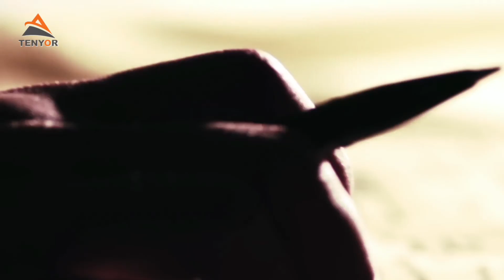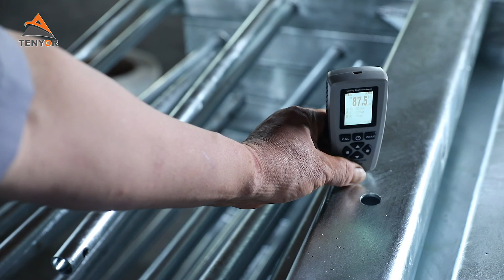TENYOR COMPANY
TENYOR COMPANY PRODUCED ZLP630 ZLP800 SUSPENDED PLATFROM